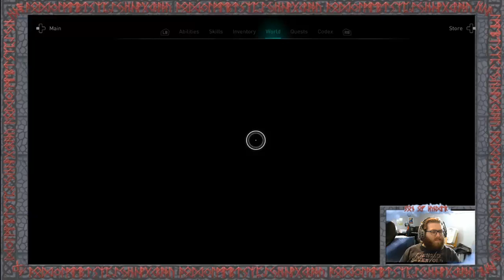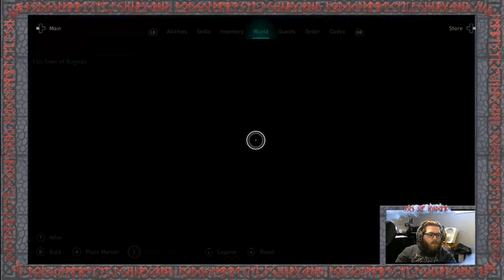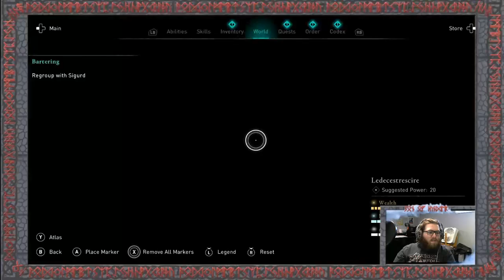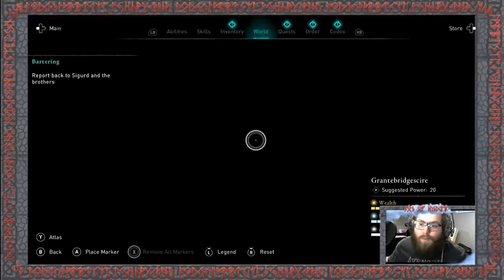Found Traitoro, now we grab Wigmund. VIKINGS BEGIN THE RAID part 4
Thank Odin, brina wasnt the imposter.